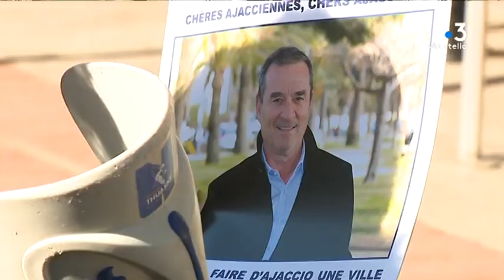Élections municipales : François Filoni présente sa liste "Ajaccio change de visage"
Intervenants - Nathaly Antona Nicolai, 2e sur la liste - François Filoni, candidat "Ajaccio change de visage" - Guy Castellana, 5ème sur le liste "Ajaccio change de visage"

Equipe : FERRER Caroline - PLOUCHART Morgan - LAMETA Dominique